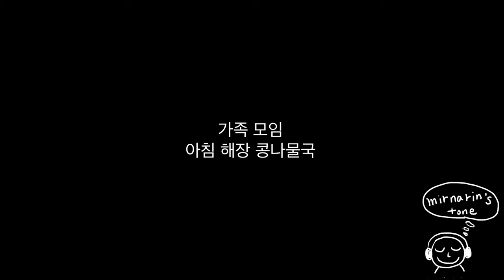시골 일상 | 시원하고 얼큰한 해장 콩나물국 끓이기 / Making Korean Bean Sprout Soup